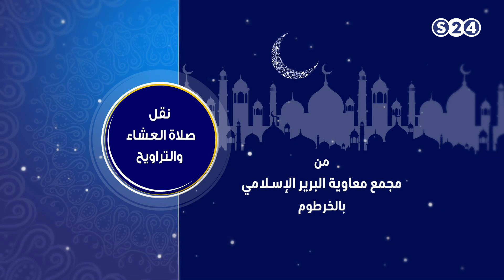صلاة التراويح - مجمع معاوية البرير الإسلامي - الشيخ صالح أحمد صالح - 19رمضان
انتقلت سودانية ٢٤ مع عدد من القنوات الى قمر عربسات  على الترددات  :
12523 رأسي- 12034 أفقي معدل ترميز
27500

الاثنين 4-6-2018
ـــــــــــــــــــــــــــــــــــــــــــــــــــــــــــــ

ـــــــــــــــــــــــــــــــــــــــــــــــــــــــــــــ

اقوى البرامج الخاصة بالقناة :

ـــــــــــــــــــــــــــــــــــــــــــــــــــــــــــــ

سودانية 24 في رمضان :

ـــــــــــــــــــــــــــــــــــــــــــــــــــــــــــــ

ـــــــــــــــــــــــــــــــــــــــــــــــــــــــــــــ